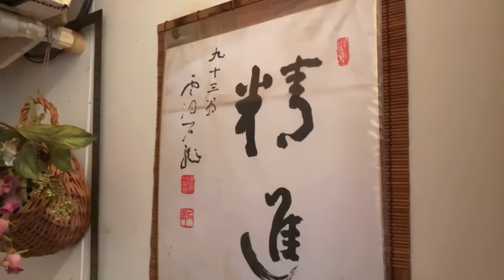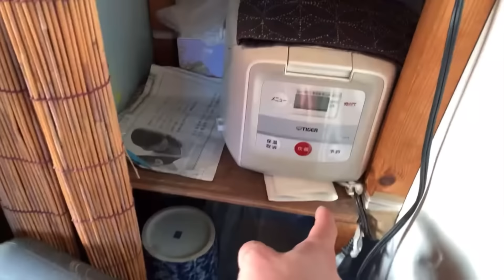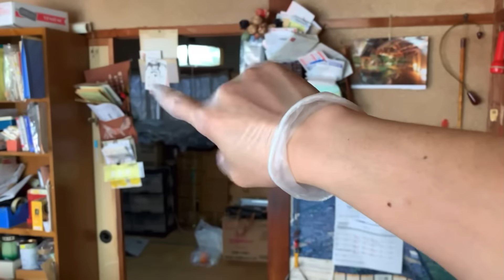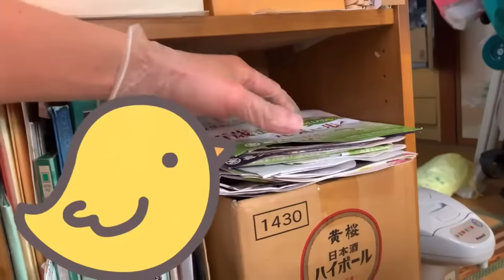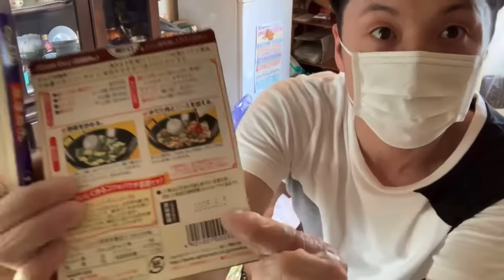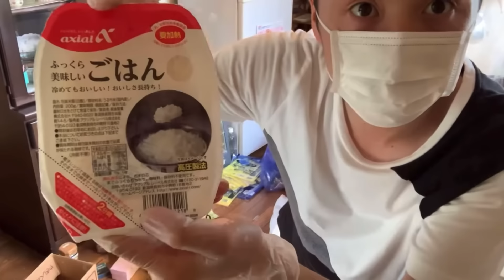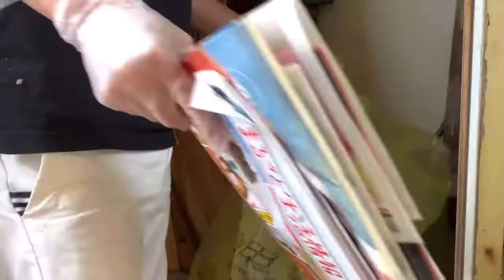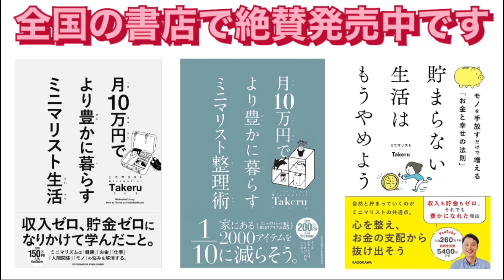【生前整理】物を捨てられなかった祖母の汚部屋のリアル。(⚠️お盆休みで生前整理の重要性に気づいて！) 【再】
【動画の目次】
0:00オープニングトーク
3:45①祖母の生前整理/汚部屋の全貌
25:44②祖母の450着の洋服を全捨離
37:53③リビングの生前整理
50:16④キッチンの生前整理

2015年、難病で無職になり、貯金ゼロ・借金生活の人生どん底から、所有物の99%を捨てて人生をリセット。ミニマリスト生活を始める。2017年12月YouTube活動を開始。ミニマリストの暮らし方や思考、持ち物、ルーティン、片付け術、家計管理、資産形成、時間術、暮らしの中での気づきなど、多くの「実例」や「実践的方法」を発信しています。

顔出し可
マスク着用での出演可
顔出し不可

⑥【応募理由】を具体的にお願いします。